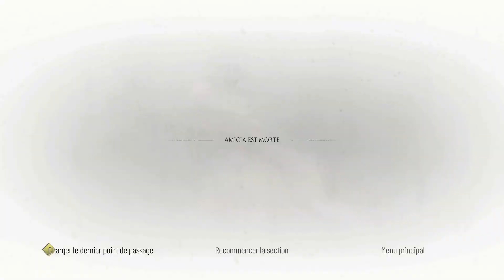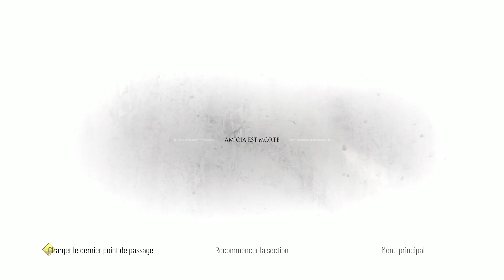VERS LE BATEAU ! 🐀 A PLAGUE TALE REQUIEM | ÉPISODE 08 [FR]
Fuyant leurs passé douloureux, Amicia et Hugo voyagent en direction du sud, vers des contrées lointaines et leurs cités marchandes. Ils tentent d’y prendre un nouveau depart et de contrôler la malediction d’Hugo

Pour une immersion optimale :

► Plongez vous dans le noir ...
► Mettez votre casque ou vos écouteurs !
► Prenez à boire et à manger :)

Dis moi en commentaire ce que tu penses du jeu !